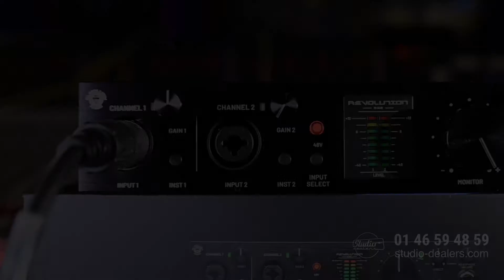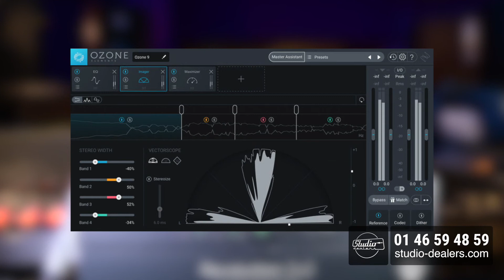Black Lion Audio Revolution 2X2 | Présentation de la nouvelle interface